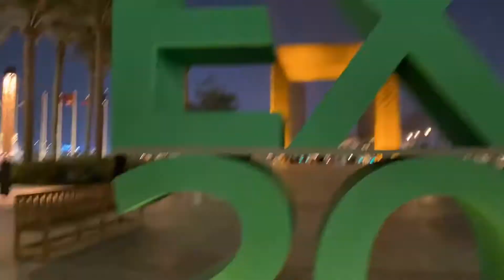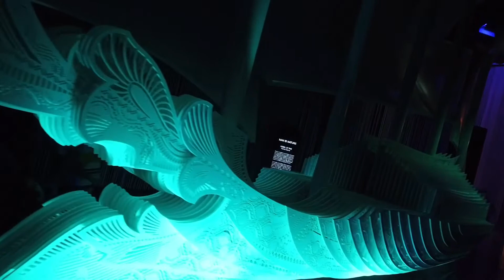Dubai Vlog #14 | The Philippines’ Bangkota at the Expo 2020 Dubai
Bangkóta: Philippine coral reef

The natural, organic shape of the Bangkóta (coral reef) draws you into defined, free-flowing, open spaces, reflecting a culture that embraces openness, meaningful encounters, and connectivity.

Visit the Philippines Pavilion at the Expo 2020 Dubai